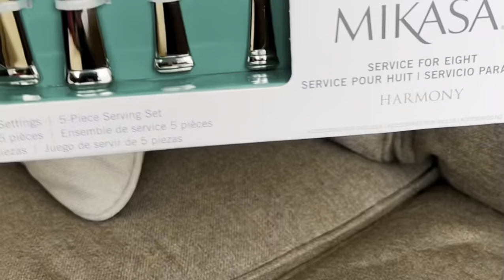Cousin’s Birthday 🎂 🎉| Family time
Celebrating my cousin’s & her mom birthday 🥳 Good and fun family times!